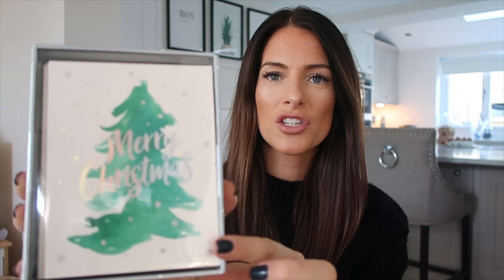CHRISTMAS DECORATION HAUL | B&M | HOME BARGAINS | MATALAN | TKMAXX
Hey guys, In todays video I take you around the shops with me and show you a sneak peak of whats available in some of our high street stores!!
make up I am wearing in this video:

foundation: shade NC27

concealer: shade NC20

bronzer in shade 'give me sun'

Filming equipment I am using:

Light ring